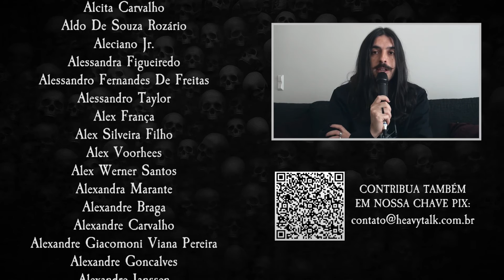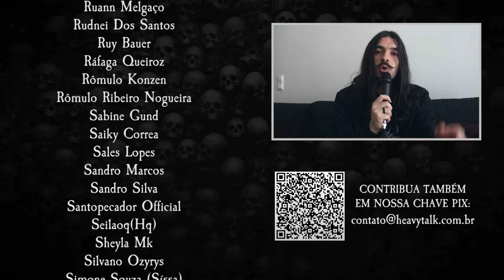ROY KHAN | Volta aos palcos, Composição e Brasil | Heavy Talk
!!! ATIVE AS LEGENDAS NO PLAYER !!!

Roy Khan é considerado uma lenda no power metal mundial. Conhecido principalmente pelo seu trabalho no Kamelot, o músico passou por um período longe dos holofotes até o seu retorno em 2018 com a volta do Conception, banda que ele fez parte nos anos 90. Confira essa entrevista exclusiva ao Heavy Talk abordando seus pensamentos e sentimentos sobre arte e vida.

Ficha técnica:
► Apresentação, roteiro e edição: John Wins